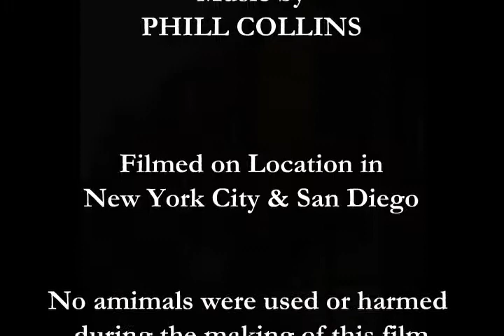FLYING HEARTS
PRODUCED & DIRECTED BY: Robert J. Mancuso

FILM EDITING: Mancuso Productions

MANCUSO FILMS PRODUCTION